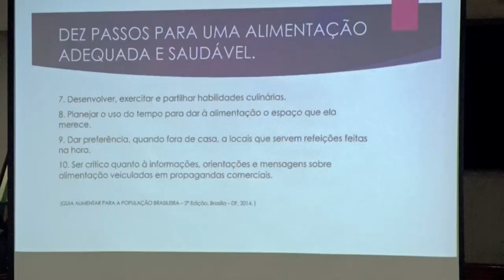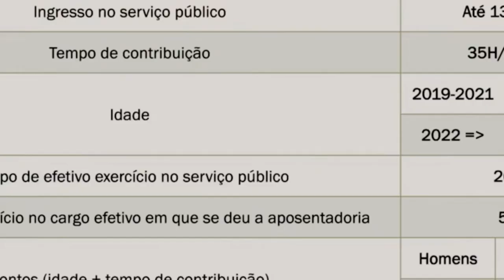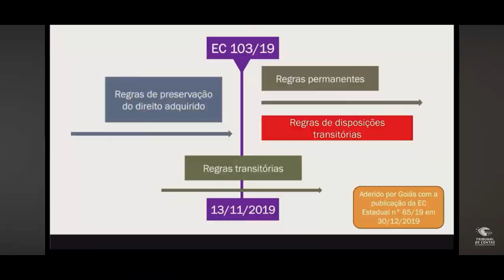Programação do TCMGO em comemoração ao dia do servidor público (30/10/24)